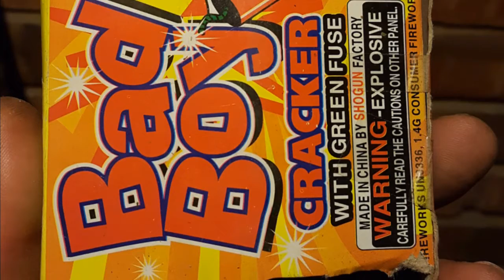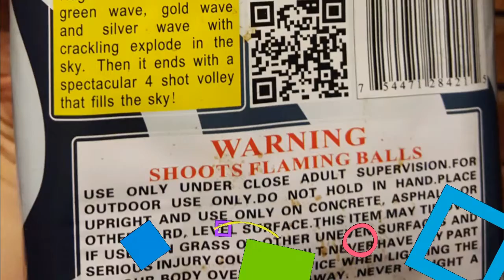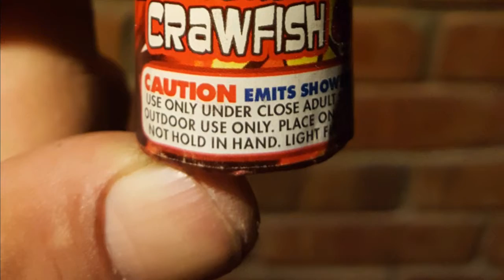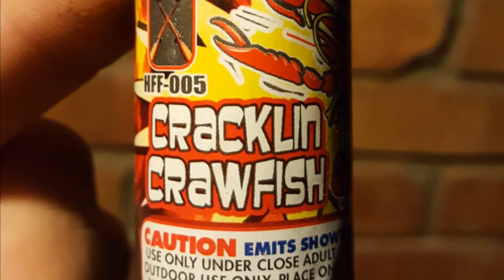Fireworks and food....... together like peanut butter and jelly !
Just a small, tiny peek at some of my fireworks, grilled Boneless BBQ pork chops turned out awesome, rice a Roni was killer, so was the baked potatoes